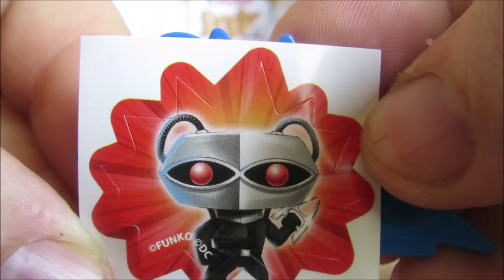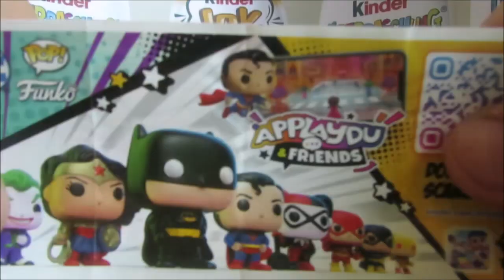Jeden Tag ein Ü-Ei – Tag 154 – 02.06.2024